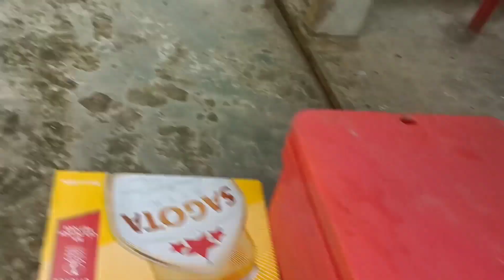Weekend aktiviti/FAMILY DAY/BIRTHDAY BOY